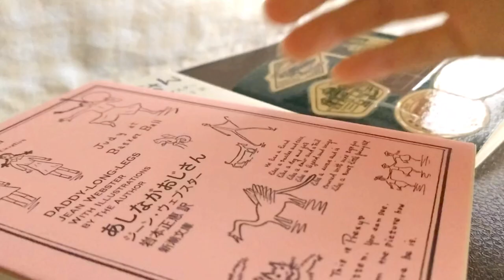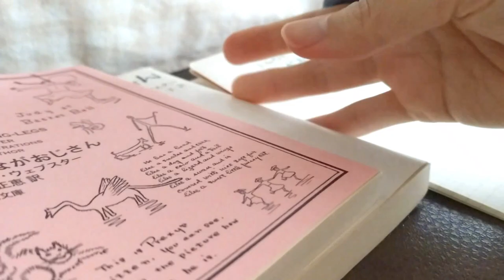📚 BOOK JOURNAL●あしながおじさん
今回は
📚 あしながおじさん／Jウェブスター
の読書記録ノートの動画です。ご覧ください👀✨

♪楽曲・効果音はこちらのサイトからお借りしています。